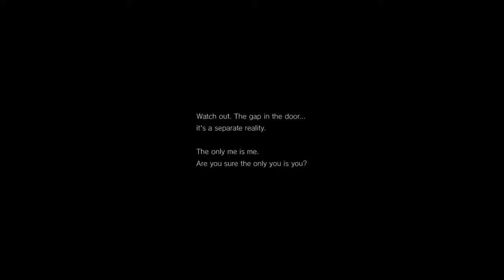P.T. Playthrough Pt.1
P.T.